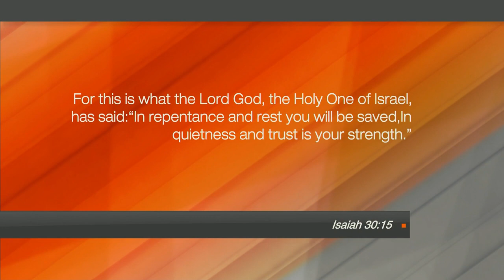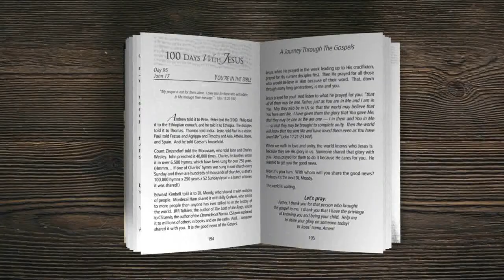Daughter of Chick-fil-A Founders Shares Her Story of Faith | Trudy Cathy White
“The Legacy you’ll leave then, is the life you’re living now.”

Trudy Cathy White, daughter of Jeannette and Truett Cathy, founder of Chick-fil-A, encourages and inspires listeners with her new podcast “Along the Way.”